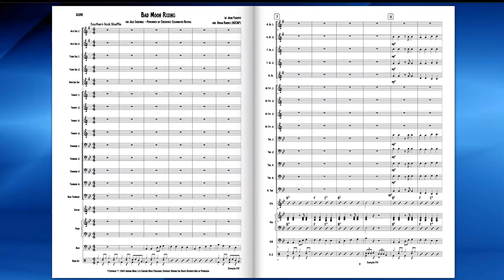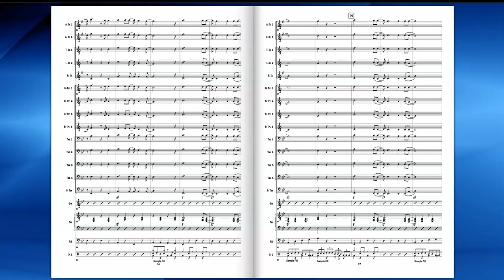Bad Moon Rising - Creedence Clearwater Revival arr. Brian Rhodes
This is the classic rock tune by Creedence Clearwater Revival, written by their lead singer, John Fogerty.   This song was released in 1969 on their Green River album and right away, people got the lyrics wrong.  "There's a bathroom on the right" is NOT correct!  This song translates to jazz band really well, with an open section for solos, fantastic for the developing jazz band.